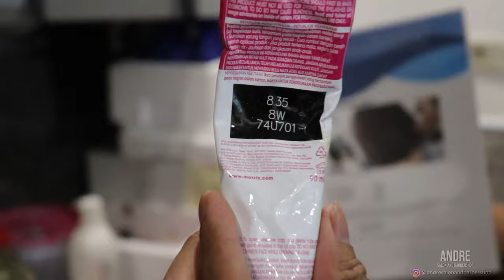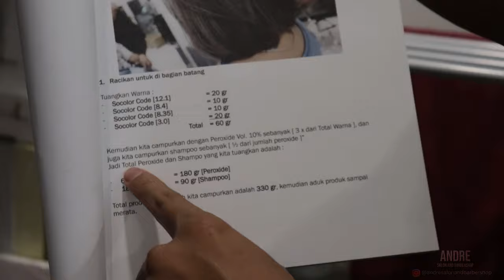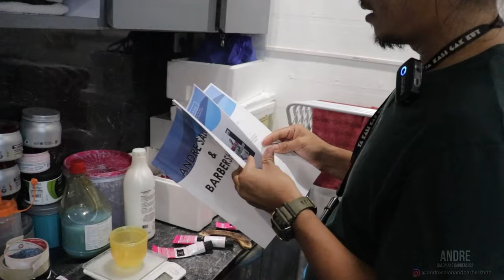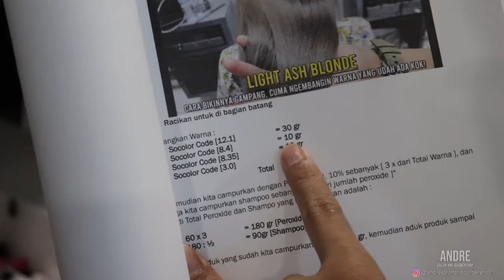Tutorial Balayage Highlight tanpa Sasak